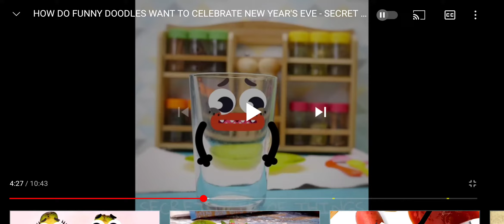Makie Doodles 28